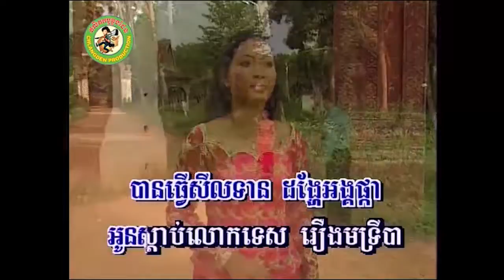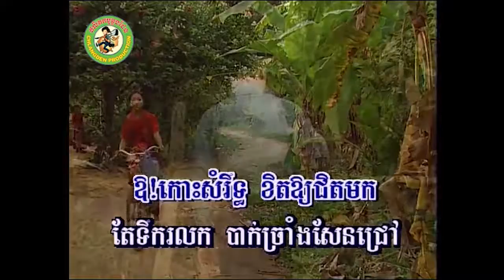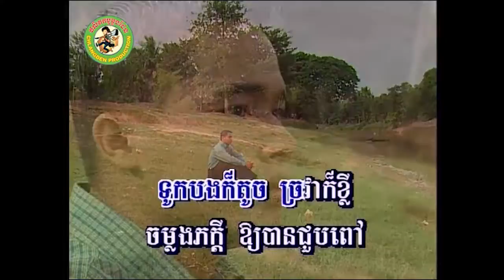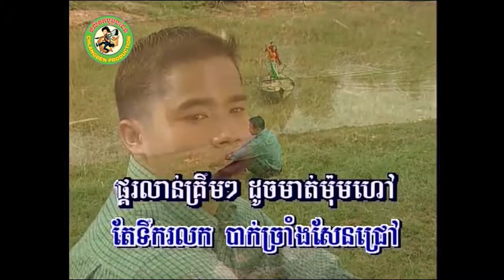សម្រស់សែដាកោះថ្មី [Official MV]